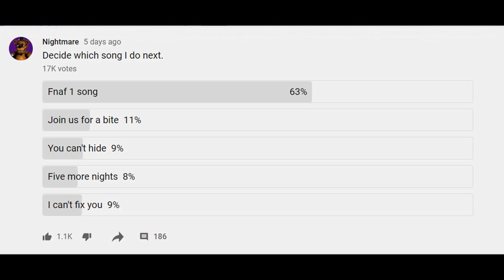FNAF Lyrics prank trailer...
Coming soon...

Idk why I made this it was funny lol